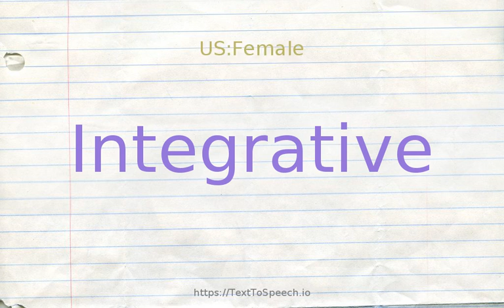How to pronounce integrative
Learn how to say Integrative in English correctly with TextToSpeech.io free pronunciation tutorials. American & British English pronunciation of male & female voices provided in videos. Check them out!

    Integrative definitions:
    (s): tending to consolidate
    (a): tending to combine and coordinate diverse elements into a whole